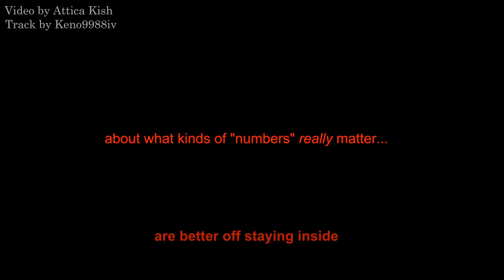M.E.G.A.L.O.V.A.N.I.A -Lyric Video-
Hoh boy, soon after I resolved to make more videos I lost my computer and Windows Movie Maker with it. Made this video with Shotcut, but I'm really not good with it.

Anyway, someone requested this remix for Underfell Megalovania. The lyrics are based on my interpretation of a UF!Sans boss fight, which in this case takes place during the Pacifist Route.

You can consider this a sequel to Confrontation of the Dead, since it was done by the same person, but that's up to you.

EDIT: Check out this cover!

LYRICS:
the face you’re making at me
conveys to me everything
don’t look so shocked about it
it’s not like you couldn’t guess
let’s get to the main event
don’t run from me yet again
don’t make me disappointed
I'll watch every moment

fighting, for a human being
is supposed to be a weary thing
let’s pretend, fake like it’s easy–
that’s how you got to me

every smile that you give
sure seems simple when you’ve practiced it
there you go, acting again–
like over and over you didn’t–
cry when you got hit

if it were somebody that you couldn’t get through
someone you wouldn't be able to persuade to your side
i know what you’d do
that is most of all what i'm trying to prove
i’m not gonna stop until i kill you

but if it’s a matter of you will not stray
then, i guess that the two of us are gonna fight
forever, wouldn’t you say?
i wonder how many times it’s been this way?
i guess you’re the only one who’d know, ey?

…you know what you are…
…even in the dark…
…only you know, then…
…if there’s a good end…

how far you’ve come already
how hard you’ve worked, a pity
now, no there is no going back
step up and make an attack
have you come to regret it?
to judge from your expression
go cry me a river, kid
You want to go forward

human, you’re an easy read
by the way you show mercy to me
so you can get a “good ending”
is that what you believe?

don’t get caught on kindness, kid
you’ve got bigger problems as it is
you’ll only get by me
climbing over my dead body
or if i get yours instead

no one ever said that this was gonna be fair
that’s what you shoulda realized a long way back when first
you fell unawares
have you noticed your safety net has a tear?
cause i promise you don’t have a prayer

even after everything, you still won’t quit
every death that you wouldn’t have to face if you would fight
and yet you reset
you believe that strangers’ lives are worth all this?
if that’s what you think you better prove it

…you think that i’m bad?…
…you’ve seen nothing yet…
…will you stay alive?…